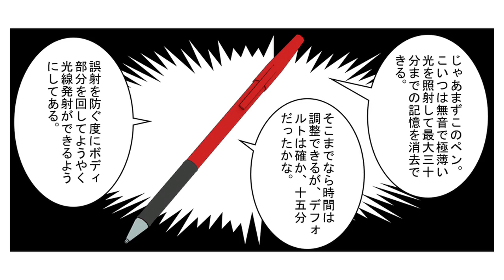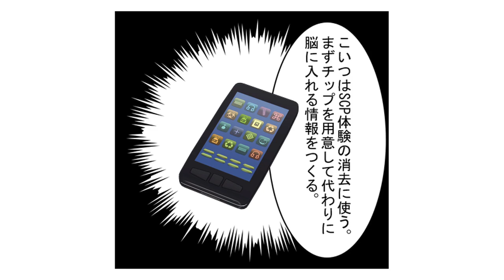《財団Tales-JP》記憶処理器の簡易説明記憶処理